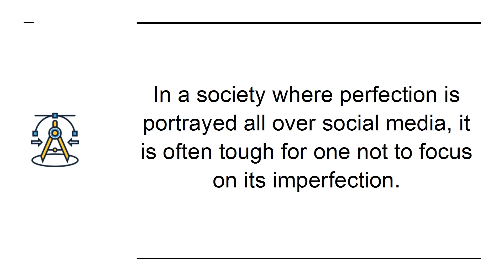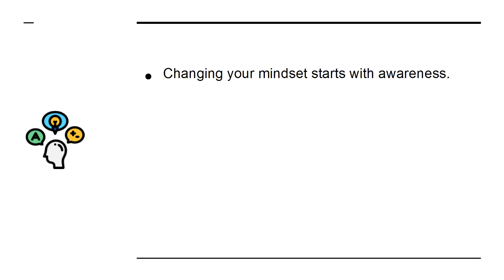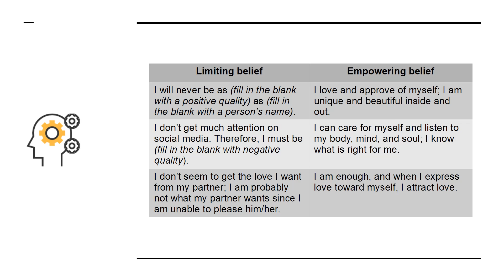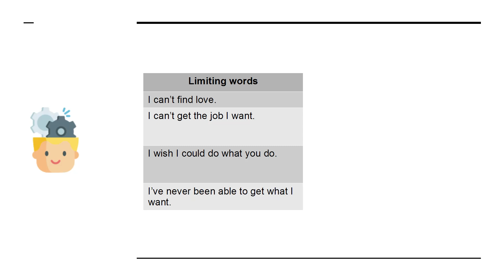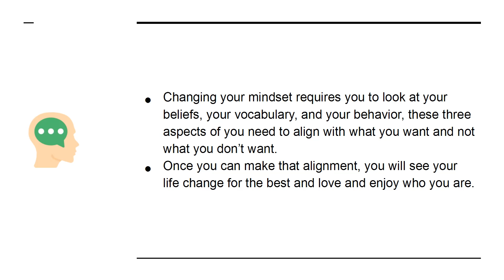The Secret To Loving And Enjoying Who You Are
What's the secret to true self-love and happiness? Discover the mindset shift that will help you appreciate and enjoy who you truly are.